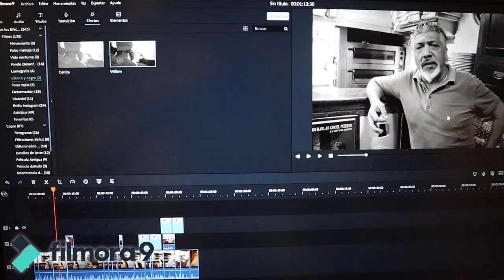PIZZERO POR UN DIA | Con Paul Ferrer | Pino Prestanizzi